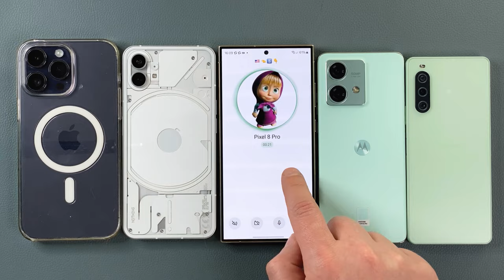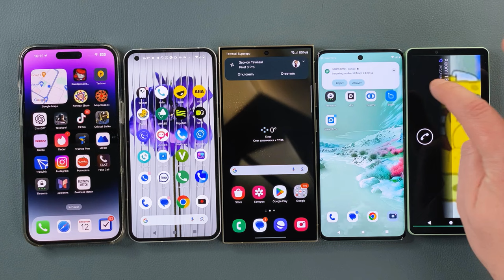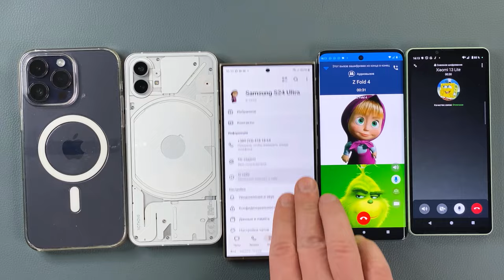Tawasal Superapp, Threema, KalamTime, Zangi & Viber iPhone 14PM + S24 Ultra + Moto + Sony + Nothing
Apple iPhone 14 Pro Max + Samsung Galaxy S24 Ultra + Motorola Edge 40 Neo + Sony Xperia 10V + Nothing Phone 1 - Tawasal Superapp Call & Threema Calling & KalamTime Messenger Call & Zangi Calls & Viber Incoming Call at the Same Time